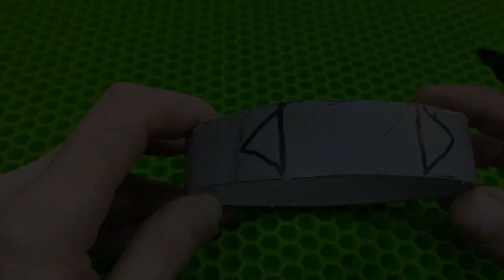AMAZING CRAFTS OF SKILLED CRAFTSMEN